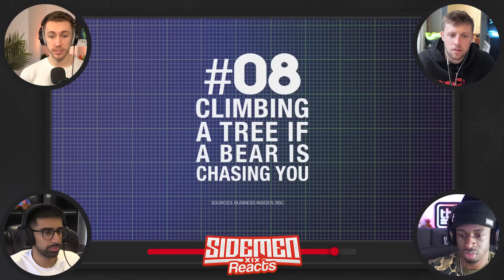SURIVIAL LIFE HACKS THAT MAY KILL YOU!